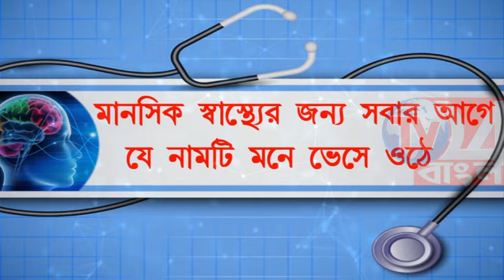টিউবয়েল বসানো নিয়ে প্রধানের বিরুদ্ধে দুর্নীতির অভিযোগ, বিক্ষোভ বিরোধী সদস্যদের